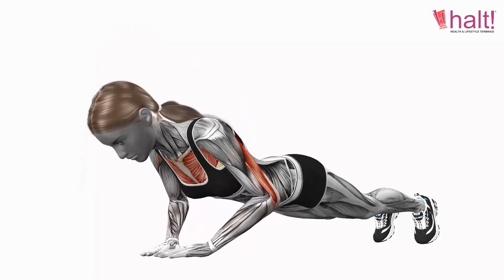Triceps Workout | Exercise 18 | Diamond Push Up Female | Halt Nutrition